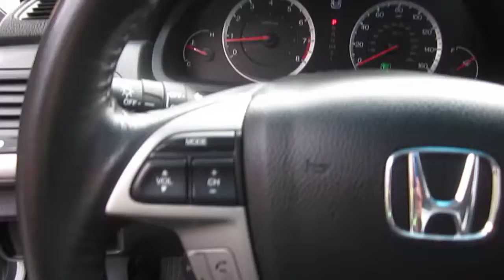2008 Honda Accord, Silver - STOCK# H7240T1A - Walk around